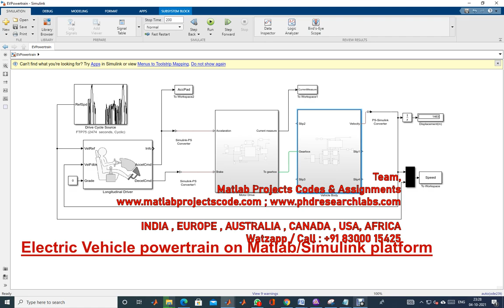EV powertrain | ELECTRIC VEHICLE POWERTRAIN MODEL IN MATLAB SIMULINK | ELECTRIC VECHILE